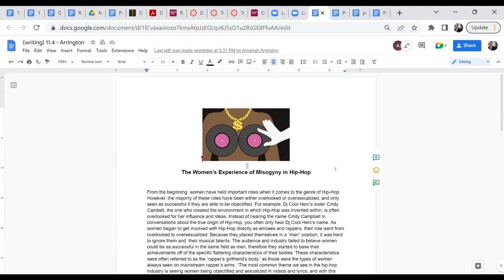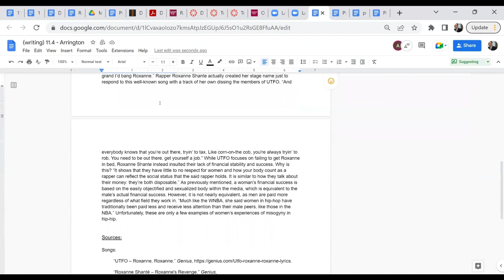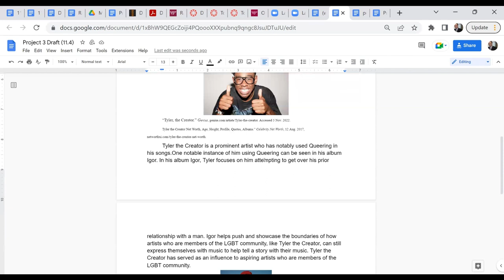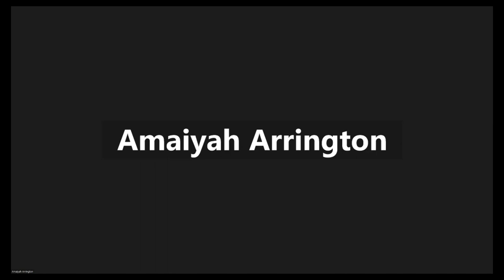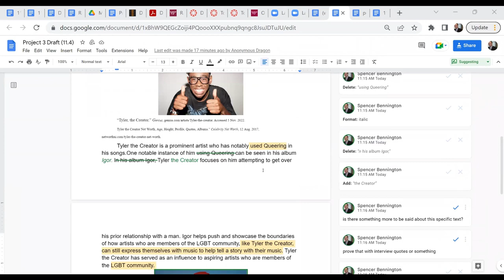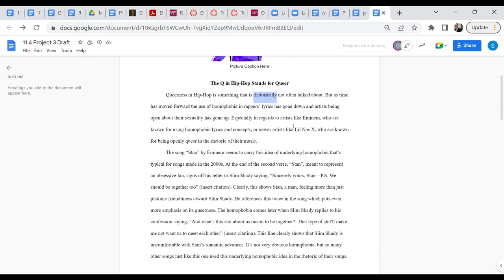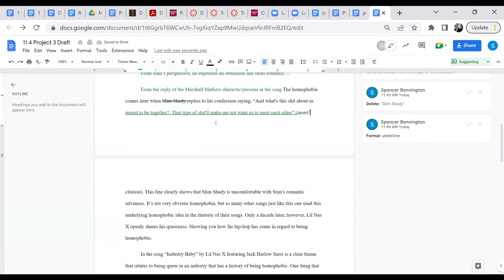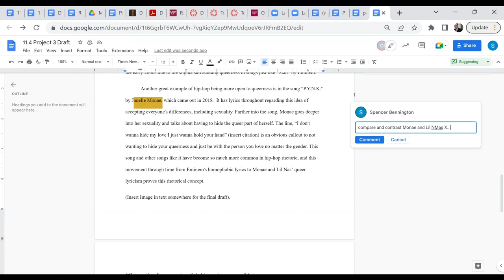Feedback on Project 3 Drafts: Misogyny Homophobia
In this video, Dr. B chats with students about some potential methods for revising their project 3 drafts. Project 3 is a post for the Rap Rhetorics blog, one that should feature rhetorical analysis of Hip-Hop texts all related to a specific theme. In addition to this conversation, please check out the feedback videos related to the topics of the American Dream as well as police violence in Hip-Hop